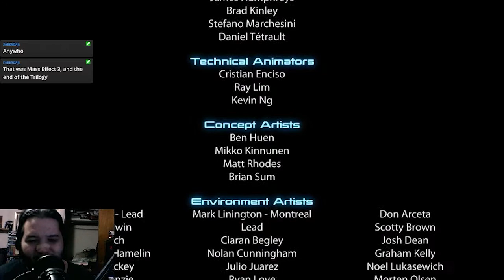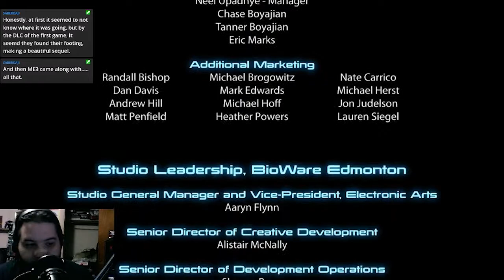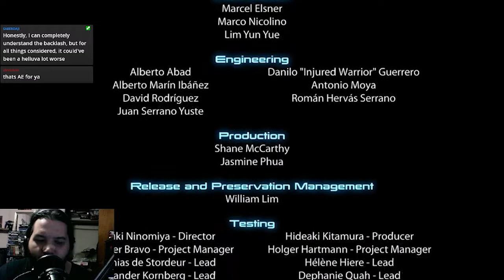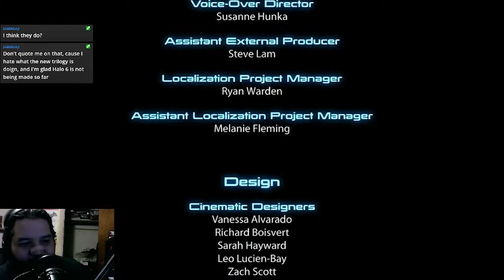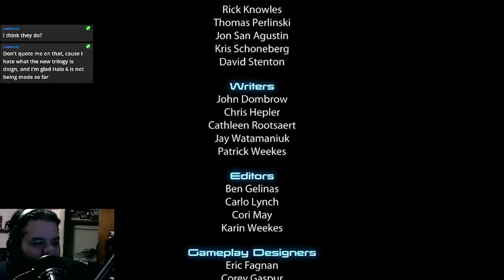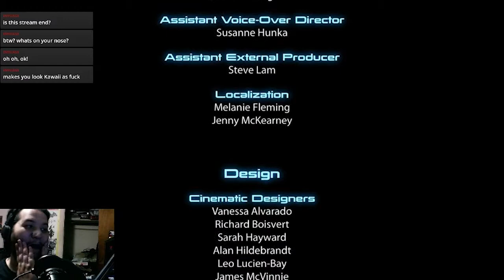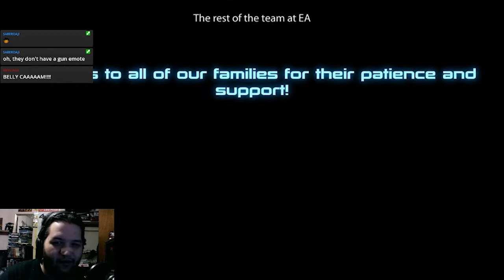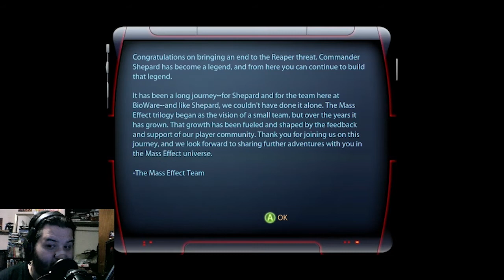Live Stream 3/7/21 [10/END]: Mass Effect 3